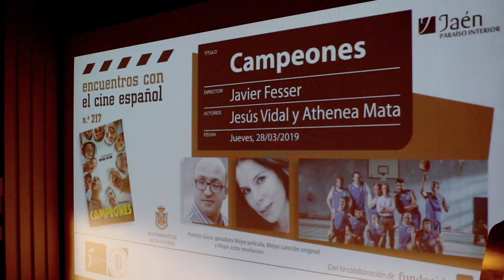Campeones en Alcalá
El programa “Encuentros con el Cine Español” que promueve la Diputación de Jaén ha hecho parada en el Martínez Montañés con la película ‘Campeones’. Tras la proyección, dos de sus protagonistas han participado en una mesa redonda sobre inclusión y diversidad.